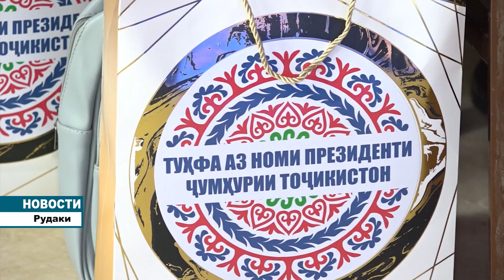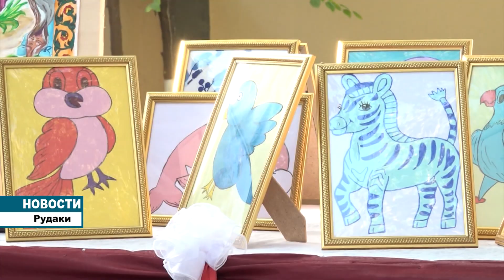Президент Таджикистана встретился с детьми — сиротами из района Рудаки и вручил им подарки.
В рамках своей рабочей поездки в район Рудаки Основатель мира и национального единства — Лидер нации, Президент Республики Таджикистан уважаемый Эмомали Рахмон в Парке культуры и отдыха провёл встречу с детьми — круглыми сиротами, проживающими в районе Рудаки, количество которых составляет более шестидесяти, и вручил им подарки.